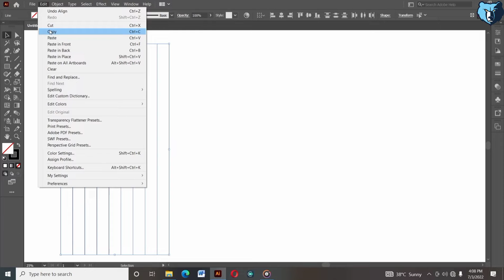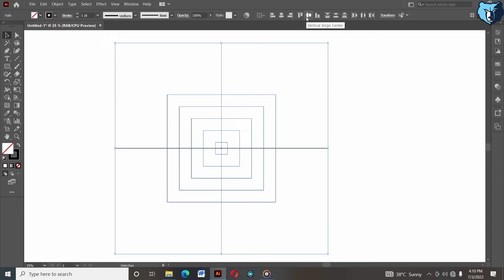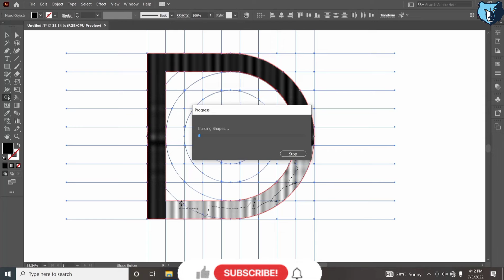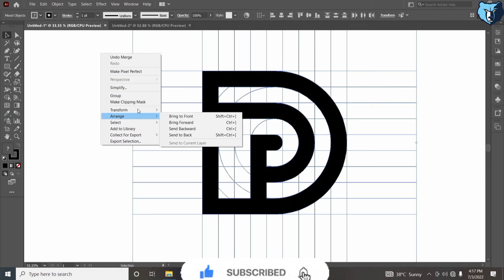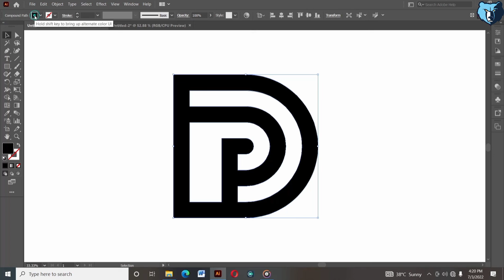Letter Logo Design Process Using For Grids || Adobe Illustrator Tutorial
Hello friends my name is raman kushwaha and i do logo design on adobe illustrator.

I may design logo in a simple way in the beginning but you yourself know that later the design which is ready becomes much better.
But you guys go away seeing a simple beginning in the beginning, you understand that what the fuck is designing It is that you guys finish my video completely and I assure you that the design which will be ready later has become very amazing

If you will complete my video then I will teach you people to design more good logo if you like my video then like the video share and subscribe the channel and finish the video completely